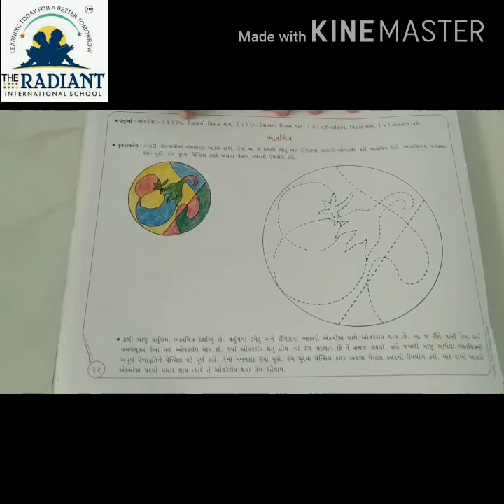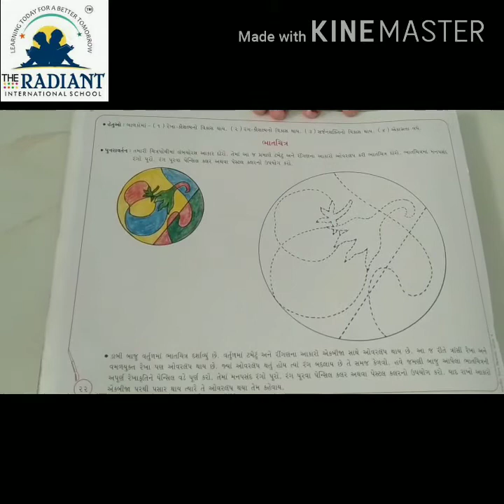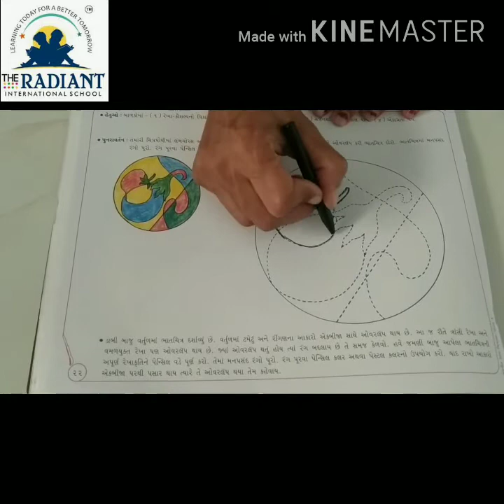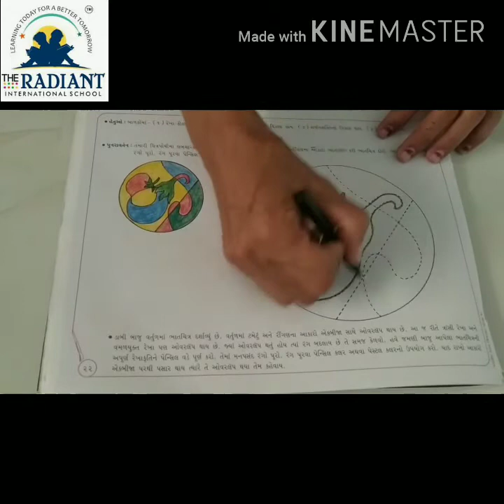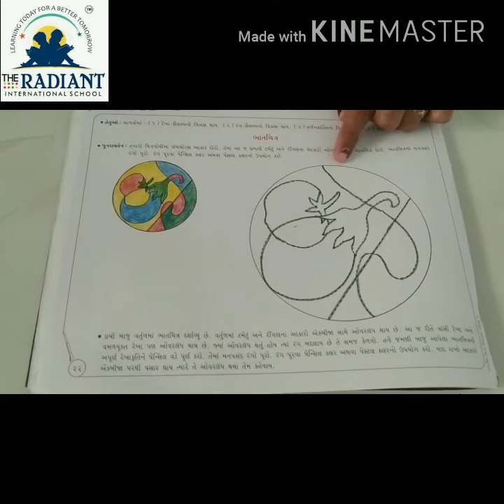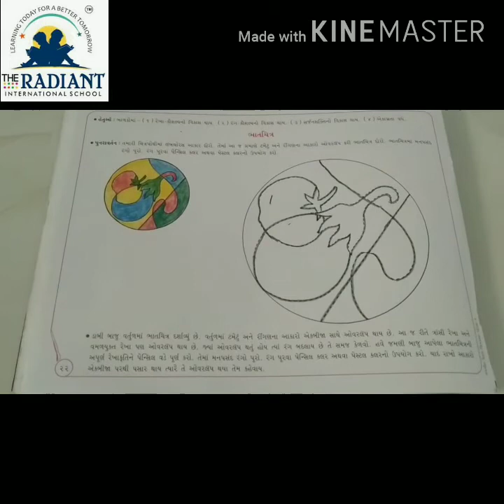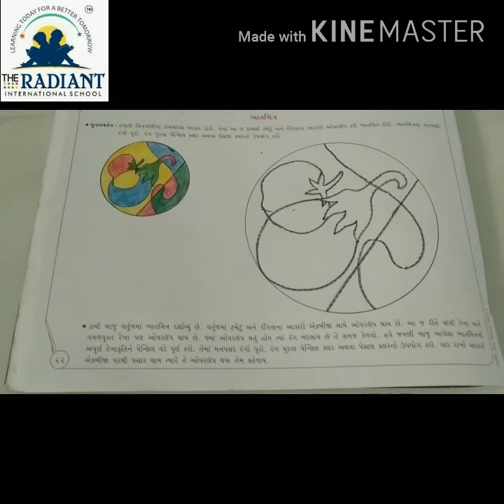GUJ MED Std 1 sub ચિત્રકામ ચોપડી ભાતચિત્ર